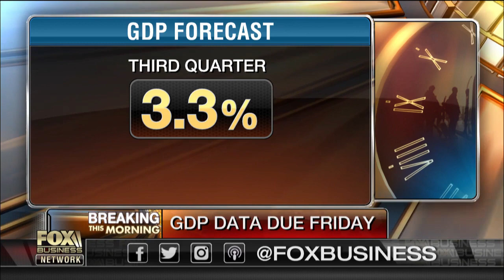Markets worried about a midterm 'blue tsunami?'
Hudson Valley Investment Advisors' Gus Scacco on the potential market impact from the midterm elections.